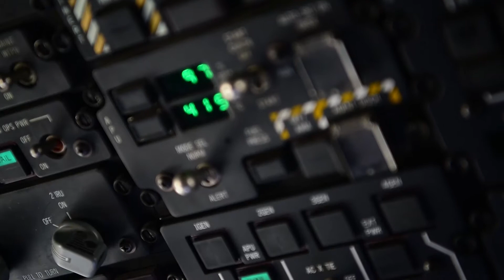I Am The Mission! Episode 40: C-17 Crew Chief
Without maintainers, our aircraft would just be taking up a rather large parking spot on the runway. Senior Airman Eric Pashnick gives us a glimpse into the daily life of a 5th EAMS C-17 Globemaster III crew chief in our latest episode of IAmTheMission!